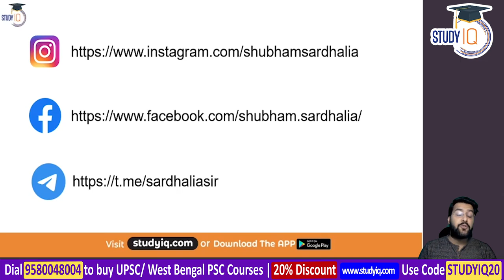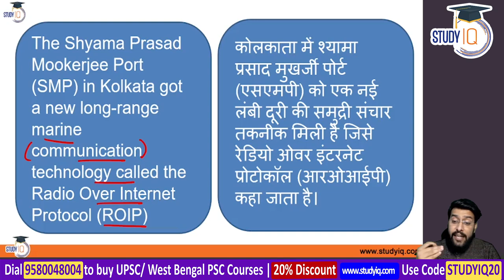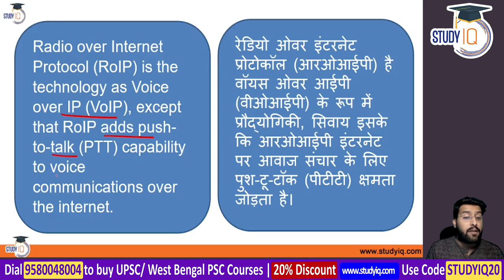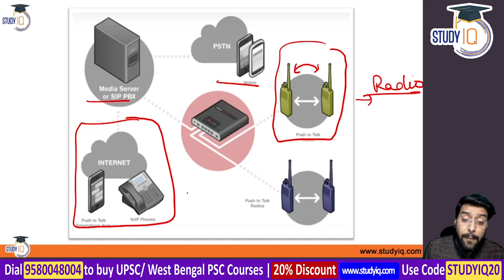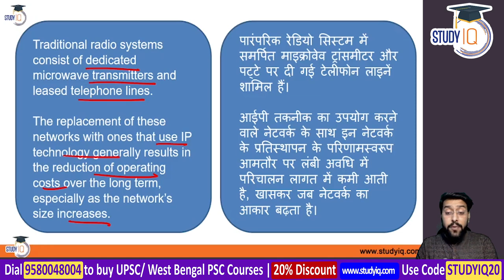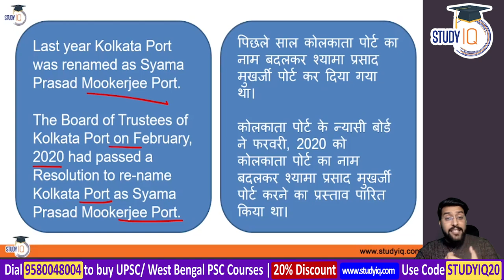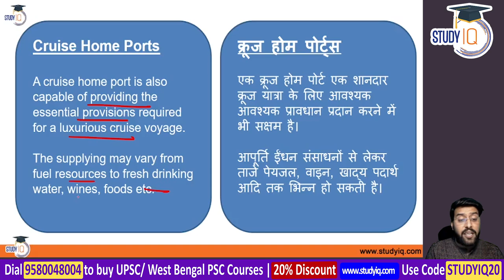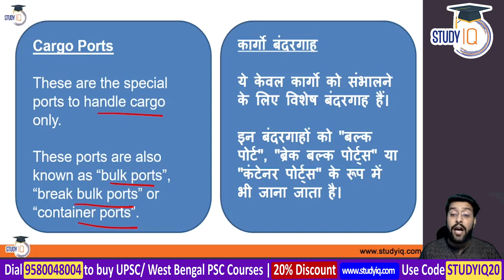India's first Radio over Internet Protocol System inaugurated at SMP Kolkata - West Bengal Govt Jobs